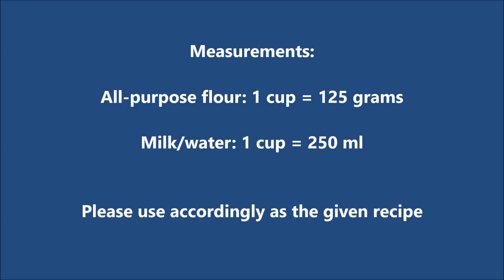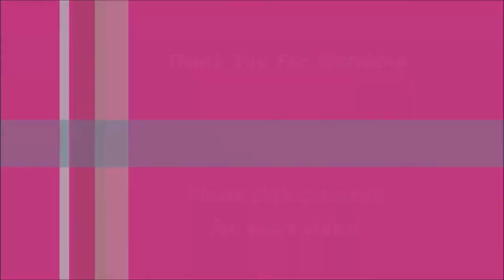Bread Basket Recipe - Edible Bread Basket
Today make edible bread basket recipe.

Bread Basket Recipe
7g (2-1/4 tsp) instant dry yeast
50g (4 tbsp) of sugar
250ml (1 cup) warm water
1 egg, room temperature.
45ml (3 tbsp) oil
500g (4 cups) all-purpose flour + extra
1 tsp salt
Egg yolk + 1 tsp water to apply
Plate/bowl + foil, for shaping.

Indonesian
Resep Keranjang Roti
7g (2-1 / 4 sdt) ragi kering instan
50g (4 sdm) gula
250ml (1 cangkir) air hangat
1 butir telur, suhu kamar.
45ml (3 sdm) minyak
500g (4 gelas) tepung serbaguna + ekstra
1 sdt garam
Kuning telur + 1 sdt air untuk diaplikasikan
Piring / mangkuk + foil, untuk membentuk.

German
Brotkorb Rezept
7 g (2-1 / 4 TL) Instant-Trockenhefe
50 g Zucker
250 ml (1 Tasse) warmes Wasser
1 Ei, Raumtemperatur.
45 ml (3 EL) Öl
500 g (4 Tassen) Weizenmehl + extra
1 TL Salz
Eigelb + 1 TL Wasser auftragen
Platte / Schüssel + Folie zum Formen.

Greek
Συνταγή καλαθιού ψωμιού
7g (2-1 / 4 κουταλάκι του γλυκού) στιγμιαία ξηρή μαγιά
50g (4 κουταλιές της σούπας) ζάχαρης
250 ml (1 φλιτζάνι) ζεστό νερό
1 αυγό, θερμοκρασία δωματίου.
45 ml (3 κουταλιές της σούπας) λάδι
500g (4 φλιτζάνια) αλεύρι για όλες τις χρήσεις + επιπλέον
1 κουταλάκι του γλυκού αλάτι
Κρόκος αυγού + 1 κουταλάκι του γλυκού νερό για εφαρμογή
Πλάκα / μπολ + αλουμινόχαρτο, για διαμόρφωση.

Arabic
وصفة سلة الخبز
7 جم (2-1 / 4 ملعقة صغيرة) خميرة جافة فورية
50 جم (4 ملاعق كبيرة) من السكر
250 مل (1 كوب) من الماء الدافئ
1 بيضة ، درجة حرارة الغرفة.
45 مل (3 ملاعق كبيرة) من الزيت
500 غ (4 أكواب) طحين لجميع الأغراض + إضافي
1 ملعقة صغيرة ملح
صفار البيض + 1 ملعقة صغيرة ماء لتطبيق
صحن / وعاء + فويل ، لتشكيل.

Russian
Рецепт хлебной корзины
7 г (2-1 / 4 ч.л.) сухих дрожжей быстрого приготовления
50 г (4 столовые ложки) сахара
250 мл (1 стакан) теплой воды
1 яйцо, комнатная температура.
45 мл (3 столовые ложки) масла
500 г (4 чашки) универсальной муки + экстра
1 чайная ложка соли
Яичный желток + 1 чайная ложка воды, чтобы применить
Тарелка / миска + фольга, для формирования.

Portuguese
Receita da cesta de pão
7g (2-1 / 4 colher de chá) de fermento seco instantâneo
50g (4 colheres de sopa) de açúcar
250 ml (1 xícara) de água morna
1 ovo, temperatura ambiente.
45 ml (3 colheres de sopa) de óleo
500g (4 xícaras) de farinha de trigo + extra
1 colher de chá de sal
Gema de ovo + 1 colher de chá de água para aplicar
Prato / tigela + folha, para moldar.

Spanish
Receta de canasta de pan
7 g (2-1 / 4 cucharaditas) de levadura seca instantánea
50 g (4 cucharadas) de azúcar
250 ml (1 taza) de agua tibia
1 huevo, temperatura ambiente.
45 ml (3 cucharadas) de aceite
500 g (4 tazas) de harina multipropósito + extra
1 cucharadita de sal
Yema de huevo + 1 cucharadita de agua para aplicar
Plato / tazón + papel de aluminio, para dar forma.

Italian
Ricetta del cestino del pane
7 g (2-1 / 4 cucchiaini) di lievito secco istantaneo
50 g (4 cucchiai) di zucchero
250 ml di acqua calda
1 uovo, temperatura ambiente.
45 ml (3 cucchiai) di olio
500 g (4 tazze) di farina per tutti gli usi + extra
1 cucchiaino di sale
Tuorlo d'uovo + 1 cucchiaino di acqua da applicare
Piatto / ciotola + foglio, per modellare.

French
Recette de corbeille à pain
7g (2-1 / 4 c. À thé) de levure sèche instantanée
50g (4 cuillères à soupe) de sucre
250 ml (1 tasse) d'eau tiède
1 œuf, température ambiante.
45 ml (3 c. À soupe) d'huile
500g (4 tasses) de farine tout usage + extra
1 cuillère à café de sel
Jaune d'oeuf + 1 cuillère à café d'eau à appliquer
Assiette / bol + feuille, pour façonner.

Turkish
Ekmek Sepeti Tarifi
7g (2-1 / 4 çay kaşığı) hazır kuru maya
50 gr (4 yemek kaşığı) şeker
250ml (1 bardak) ılık su
1 yumurta, oda sıcaklığı.
45ml (3 yemek kaşığı) yağ
500g (4 bardak) çok amaçlı un + ekstra
1 çay kaşığı tuz
Yumurta sarısı + 1 çay kaşığı su uygulayın
Şekillendirme için plaka / kase + folyo.

Bengali
রুটি ঝুড়ি রেসিপি
7 জি (2-1 / 4 চামচ) তাত্ক্ষণিক শুকনো খামির
50 গ্রাম (4 চামচ) চিনি
250 মিলি (1 কাপ) গরম জল
1 ডিম, ঘরের তাপমাত্রা।
45 মিলি (3 চামচ) তেল
500 গ্রাম (4 কাপ) সমস্ত উদ্দেশ্যযুক্ত ময়দা + অতিরিক্ত
1 চামচ লবণ
ডিমের কুসুম + ১ চামচ জল লাগাতে হবে
রুপদানের জন্য প্লেট / বাটি + ফয়েল।

Thai
สูตรตะกร้าขนมปัง
7g (2-1 / 4 ช้อนชา) ยีสต์แห้งทันที
น้ำตาล 50 กรัม (4 ช้อนโต๊ะ)
น้ำอุ่น 250 มล. (1 ถ้วย)
1 ไข่อุณหภูมิห้อง
น้ำมัน 45ml (3 ช้อนโต๊ะ)
แป้งอเนกประสงค์ 500 กรัม (4 ถ้วย) + พิเศษ
ให้ใช้ไข่แดง + น้ำ 1 ช้อนชา
จาน / ชาม + ฟอยล์สำหรับการสร้าง